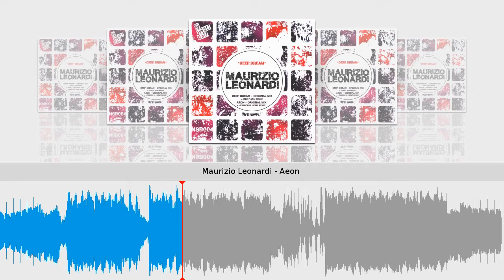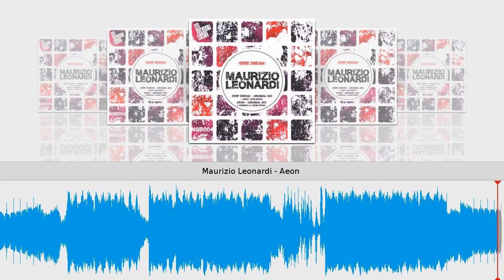Maurizio Leonardi - Aeon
Taken from Deep Dream // Maurizio Leonardi
No Subject Beatz // Cat.-No.: NSB004 // 96 kbps
Release date on beatport & other shops: April 05, 2016
Tracklist
1) Deep Dream
2) Deep Dream - Jerzy Spin Remix
3) Aeon
4) Aeon - Heinrich & Heine
"When one dreams, one shouldn't give up on anything''...

This also means ... SIMPLY CLOSE YOUR EYES AND DANCE!
Swiss artist Maurizio Leonardi understands this, and provides us with a happy deep-sleep of eternity with his current NSB004 ''DEEP DREAM''. Alongside the hypnotizing Arpeggio Synths, with a recurring  horn Synth melody that supports a dreamy mind, Jerzy Spin and the 2 boys from Heinrich & Heine provide for a pulsating trip far from reality.